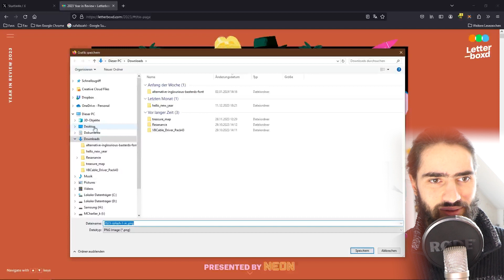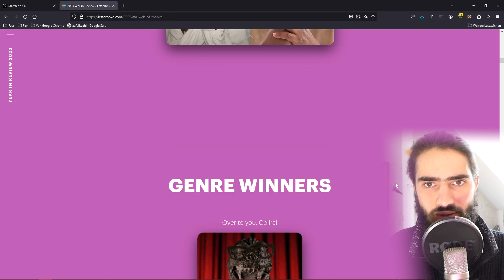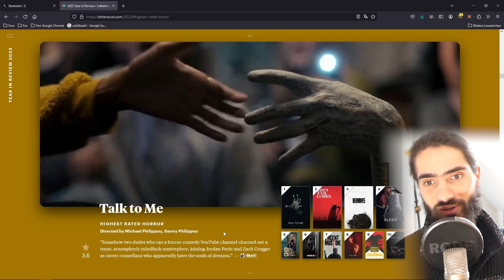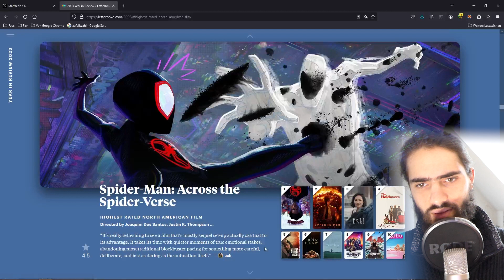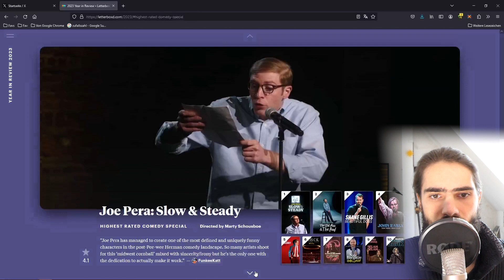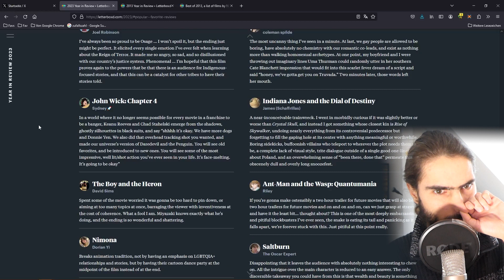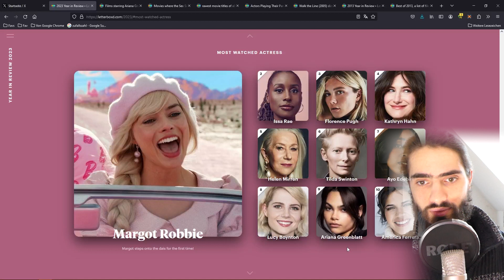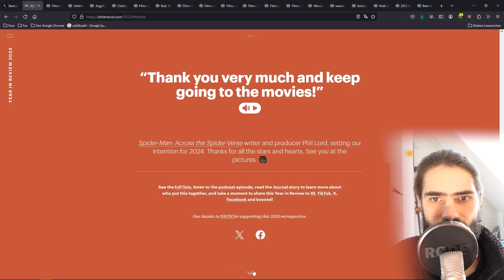Inglourious Filmnerd reagiert auf Letterboxd's 2023 Year in Review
Jedes Jahr bringt Lettboxd einen Jahresrückblick heraus und kürt die am höchsten bewertete Filme. Ich habe mir das ganze mal ganz genau angesehen und meinen Senf dazu gegeben. Dabei sehen wir die Höchste Bewertung nach Genre, Regisseurinnen, die Welt des Kinos, die Höchste Einstufung nach Kategorie, die Beliebteste Filme, die Beliebtesten Filme nach Monat, Das Jahr in Zahlen, beliebte Kritiken, Beliebte Listen, Countdowns, Die Trends des Jahres, In memoriam, Meistgesehene und mehr, Crew-Tipps für 2024 und Zu beobachtende Filme. Ich habe mir das ganze mal ganz genau angesehen und meinen Senf dazu gegeben.

Ich bin DrNick aus Hamburg und ich mag alles was man hören kann. Deshalb findest du auf meinem Kanal von mir selbstgemachte Hörbucher, Hörspiele, Podcasts und Musik.

Oder schenkt mir was von meiner Wunschliste

00:00:00 Intro
00:01:07 2023 in Review
00:04:51 Highest Rated
00:12:55 Genre Winners
00:28:20 Women Directors
00:31:30 World of Cinema
00:35:44 Category Winners
00:53:07 Most Popular
00:55:52 Intermission
01:06:23 The Mosts